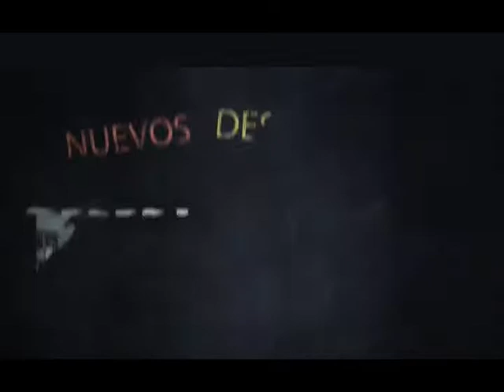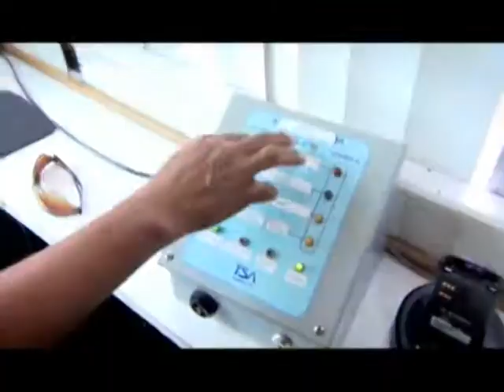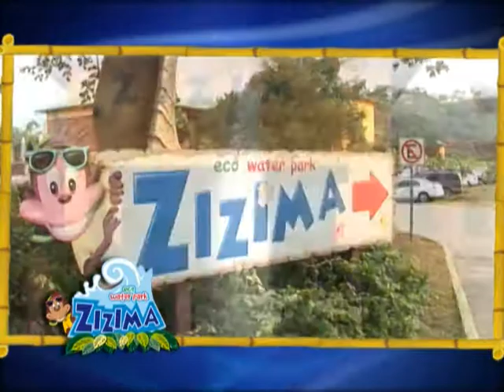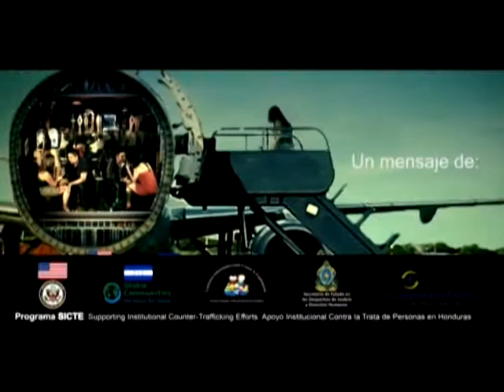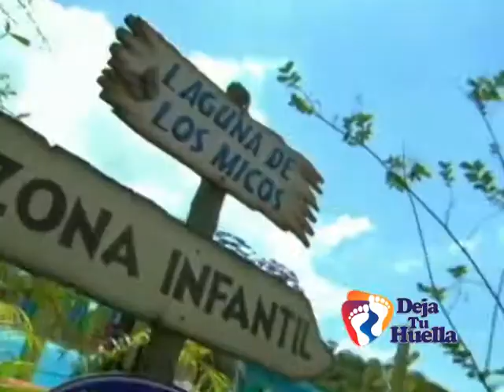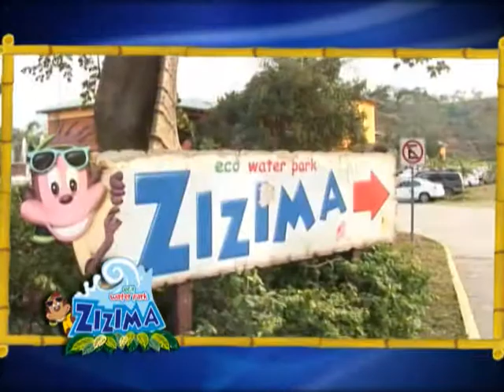Programa Deja Tu Huella - Innovador proyecto 4 x 4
Directora: Lic Tesla Callejas de Flores
30/06/2014
**Josué Cover**EditionTV39